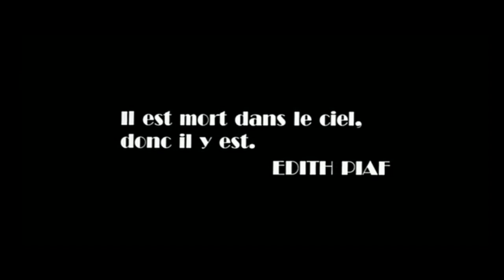"Medley scene de fin" du film Edith et Marcel de Claude Lelouch (1983)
"Medley scene de fin" du film Edith et Marcel de Claude Lelouch (1983) avec Évelyne Bouix, Marcel Cerdan Jr, Jacques Villeret, Francis Huster, Jean-Claude Brialy
1947. La chanteuse Édith Piaf et le boxeur Marcel Cerdan sont tous deux au sommet de leurs gloires respectives. Leur rencontre donnera naissance à une histoire d'amour passionnée, durant deux courtes années.